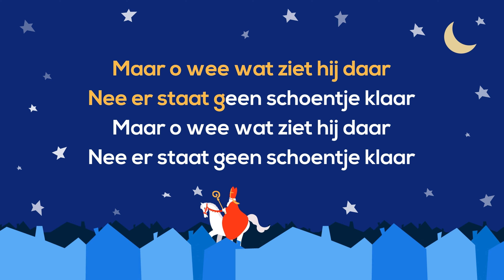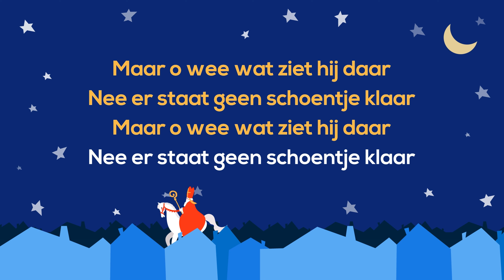Op De Hoge, Hoge Daken (Sinterklaasliedjes van nu 2025)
Kijk ook deze video met alle Sinterklaasliedjes van nu!

De leukste, bekende, traditionele Sinterklaasliedjes compilatie met lyrics om lekker mee te zingen. Met nieuwe, aangepaste songteksten anno nu.
Geen Zwarte Piet meer, maar lieve Piet.
Geen knecht, geen stoute kinderen, geen roe enz.
Rustige, lieve Sinterklaas liedjes voor iedereen. Geen disco, geen kinderkoor.

Compositie: Joachim Vermeulen Windsant, Maarten ten Hove, Traditional